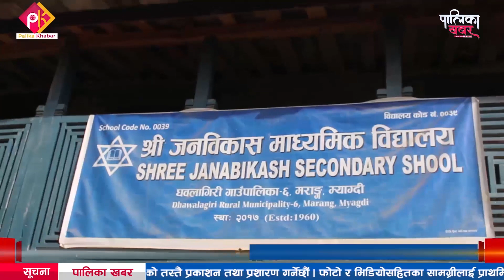धवलागिरिका विद्यालयमा शिक्षक व्यवस्थापन र दरबन्दी मिलान || Palika Khabar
म्याग्दीको धवलागिरी गाउँपालिकाले जिल्लामै पहिलो पटक शिक्षक व्यवस्थापन र दरबन्दी मिलान गरेको छ । शिक्षक दरबन्दी मिलान र ब्यवस्थापनसँगै गाउँपालिकाले निजी स्रोतका शिक्षकका लागि अनुदान दिन थालेपछि प्रस्तावित बिद्यालयलाई राहत मिलेको छ । म्याग्दीका पालिका खबरदाता सन्तोष गौतमको रिपोर्ट
फोन नं.: ९७७–१–५२४४७७६
मोबाईल : ९८५१०७६६१५